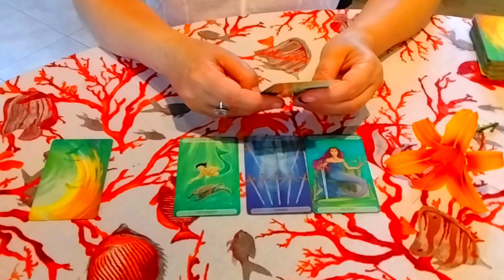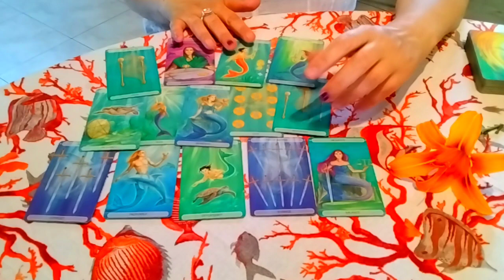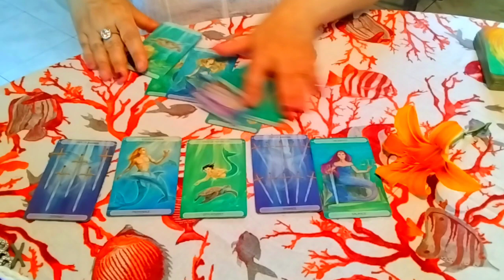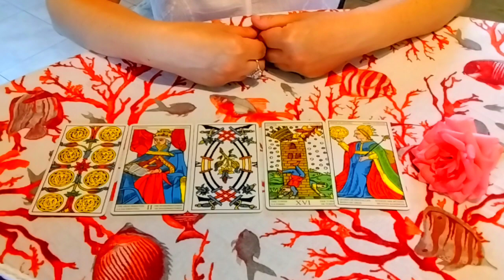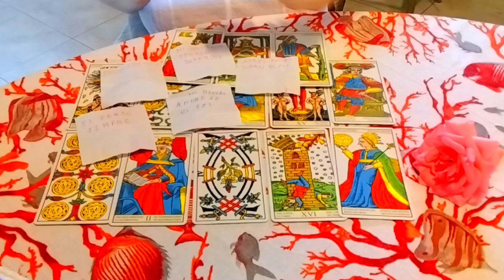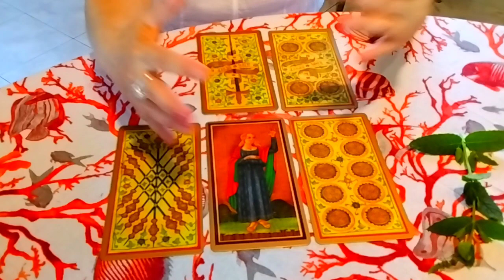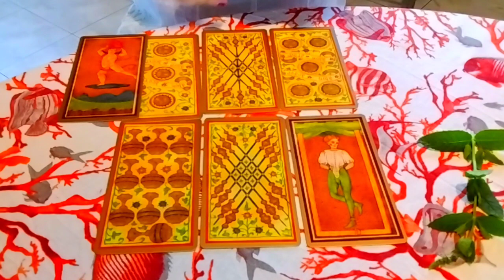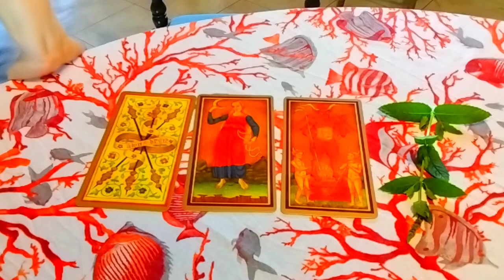Vacanze estive:flirt, nuovo amore o ritorno?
3:25 iris
16:10 rosa rosa
27:18 fior di menta
Le letture dei tarocchi sono solo a scopo di intrattenimento e non è possibile fornire
garanzie sull'accuratezza di una lettura in quanto le letture interattive sono generalizzate e non personali.